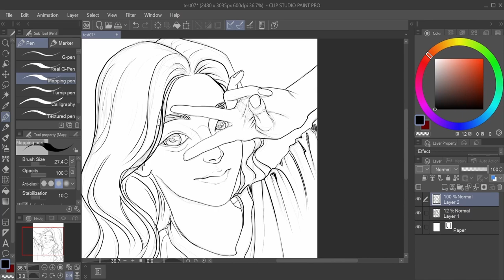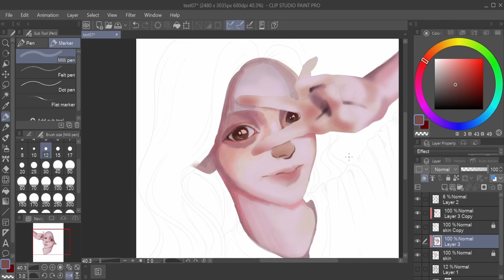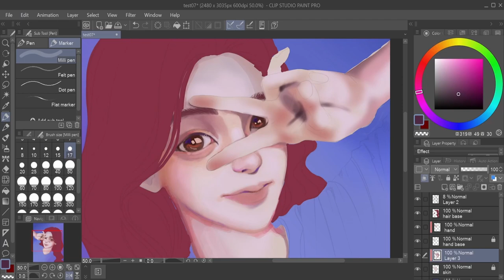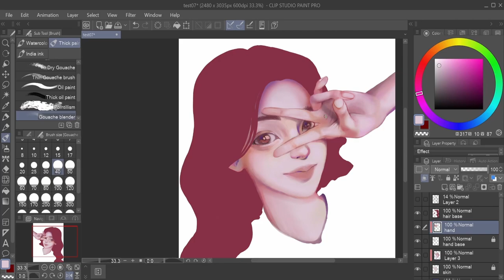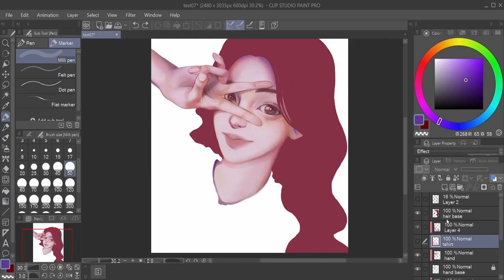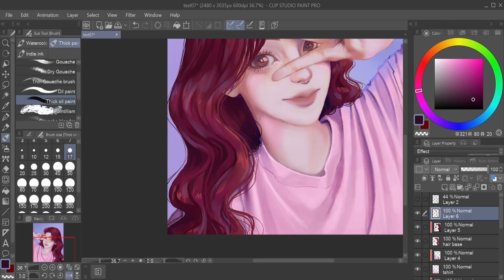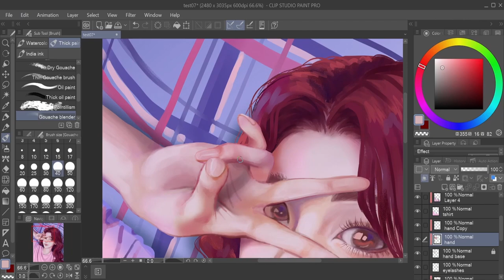Summery girl painting | Digital study using reference | Semi Realism - painting process | SPEEDPAINT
Hi! Today’s speedpaint video is a photo study I digitally painted with an attempt to practice semirealism and simplifying face features, make it „cartonistic” in a way.
I used the pose for reference and also wanted to „color train” my eyes.
This reference pic hasn’t got high contrast, good shadows (neither good quality) so it was perfect to practice my way of seeing colors. I wonder if everyone sees the world differently?
Anyway I wanna practice painting in semi realism more.

Summery girl painting | Digital art using reference | Semi Realism - painting process | SPEEDPAINT

✰ TIMESTAMPS
0:00 Base lineart
0:32 Painting the face
3:09 Painting hand
5:02 Painting the T-shirt
6:07 Painting the hair
8:54 Background
10:00 Finished art

✰ GEAR
Program: Clip Studio Paint
Tablet: Xp-pen Innovator 16